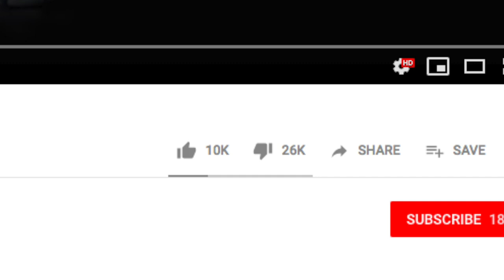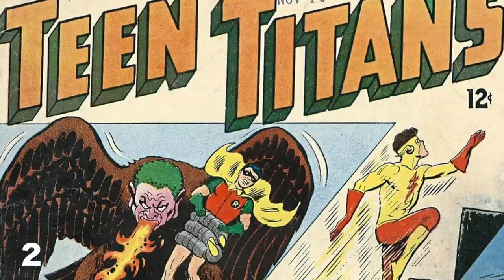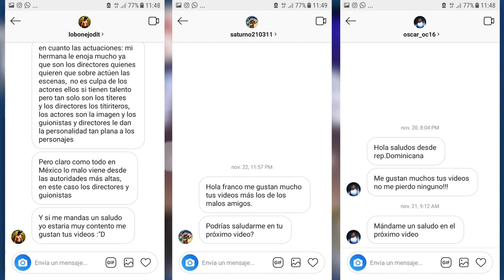La Serie que CALLÓ Todas las Críticas